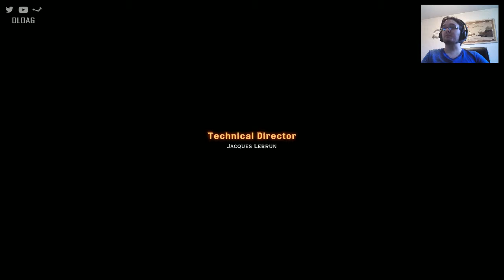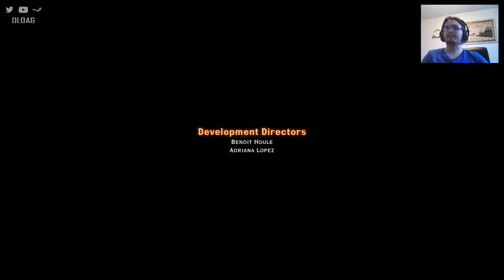Dragon Age: Inquisition [Mage | Knight Enchanter | Nightmare] - FINALE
Watch me finish the amazing Dragon Age series story as a Mage on Nightmare with the brand new release to the series - Dragon Age: Inquisition; an Action-RPG with an extensive open world, lore rich background and beautiful environment.

Developer: BioWare